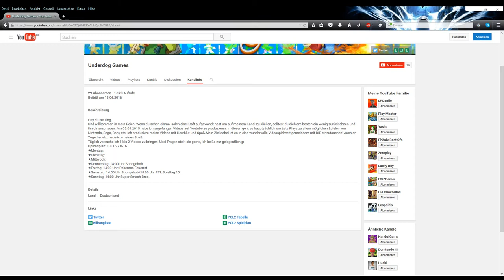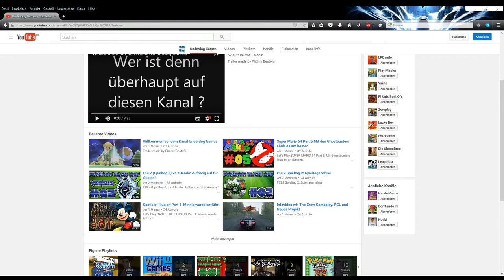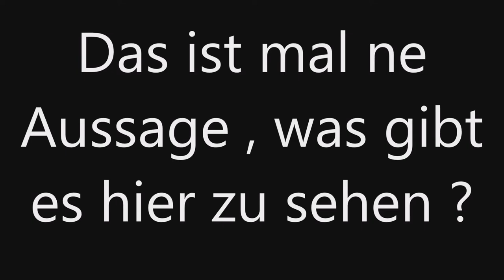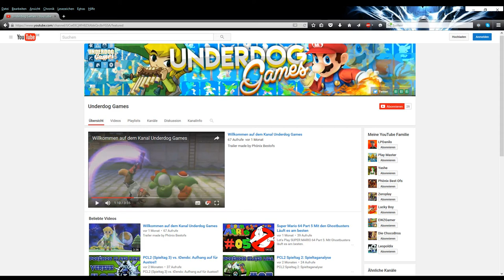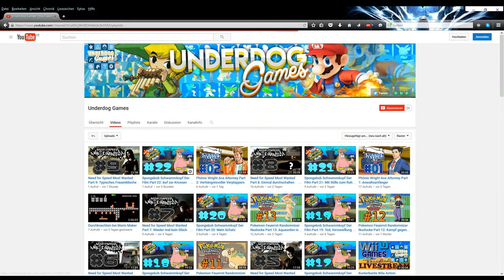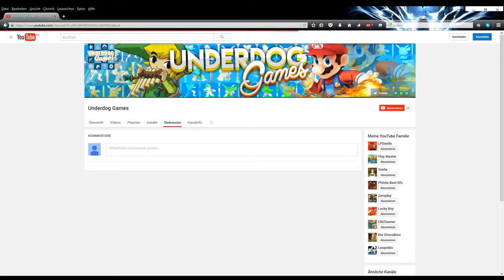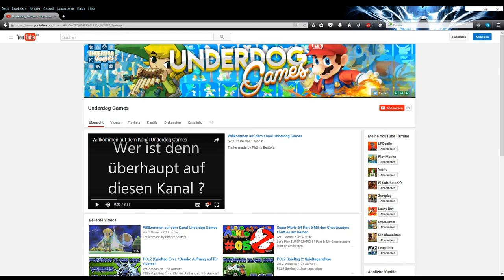Kanalvorstellung #124 - Underdog Games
So könnt ihr Mich unterstützen:

► Liken
► Kommentieren

Ich Freue mich wirklich sehr über jede unterstützung!

Liebe Youtuber und Gamer wenn ihr fragen bezüglich TGN habt wegen bewerben , dann sprecht mich doch bitte Persöhnlich an mit einer Privat Nachricht.

Viel Spass wünscht Revano LP